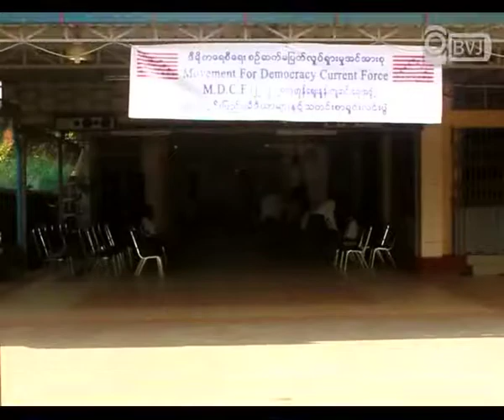M.D.C.F Press Conference helds at North Okkalapa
ဒီမုိကေရစီေရး စဥ္ဆက္မျပတ္ လႈပ္ရွားမႈအင္အားစု (M.D.C.F) အဖဲြ႕က ျပဳလုပ္တဲ့ သတင္းစာရွင္းလင္းပဲြကုိ ဒီကေန႔ ေအာက္တုိဘာလ ၂၂ ရက္ေန႔ မြန္းလဲြ ၁ နာရီက ရန္ကုန္ၿမဳိ႕ ေျမာက္ဥကၠလာပၿမဳိ႕နယ္၊ ဥတၱရခန္းမမွာ က်င္းပျပဳလုပ္ခဲ့ပါတယ္။ ျပည္တြင္းျပည္ပ သတင္းစာဆရာေတြကို ဖိတ္ေခၚၿပီး ျပဳလုပ္တဲ့ အဲ့ဒီသတင္းစာရွင္းလင္းပဲြမွာ (၁) က်ဳိက္ထီးရုိးဘုရားႀကီးမွ အဂတိလုိက္စားမႈမ်ား၊ (၂) က်ဳိက္ထီးရုိးဘုရားနယ္ေျမအတြင္း လူထမ္း၊ ကုန္ထမ္းအလုပ္သမားသမဂၢမ်ား ၁၂၅/၁၂၆ အဖဲြ႕အား အုပ္ခ်ဳပ္ေရးအဖဲြ႕မွ စြတ္ဖက္ခ်ဳပ္ကုိင္ေနျခင္းကိစၥ၊ (၃) ေနျပည္ေတာ္ၿမဳိ႕နယ္ရွိ လယ္ယာေျမမတရားသိမ္းဆည္းခံရသူမ်ားကိစၥ၊ (၄) ရပ္ကြက္ (သုိ႔) ေက်းရြာအုပ္ခ်ဳပ္ေရးမွဴးမ်ားေရြးခ်ယ္ေရးကိစၥတုိ႔ကုိ အဓိကထား ေဆြးေႏြးခဲ့ၾကတယ္လုိ႔ သတင္းရရွိပါတယ္။